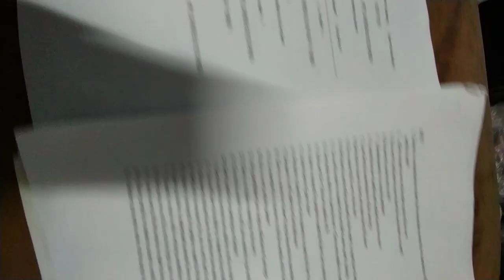VID 20240501重拍#高中英文試題 02含答 HKS HKHS 180532